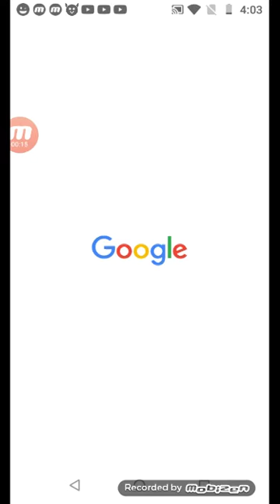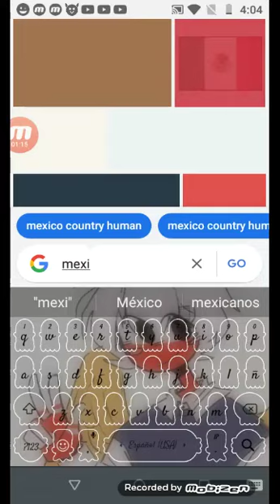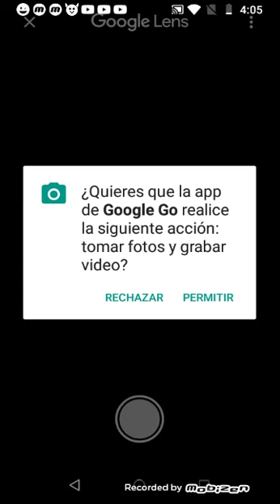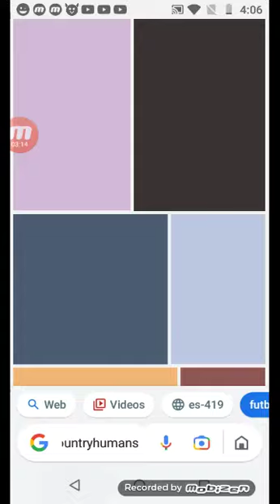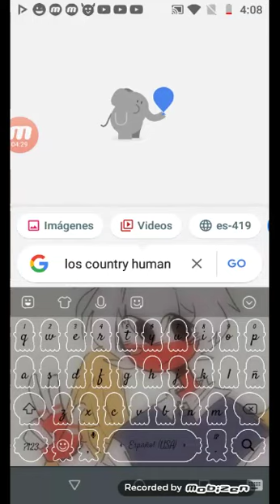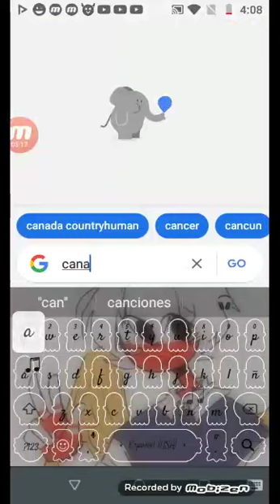*agrega un titulo hermoso*👌👽👁👄👁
créditos a cualquiera q haya hecho los dibujos y a los de las canciones:]